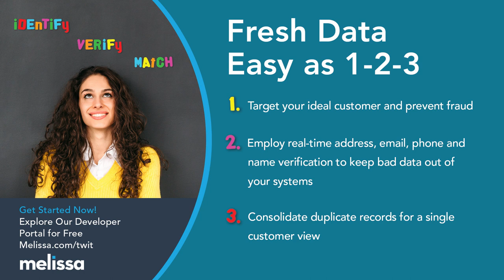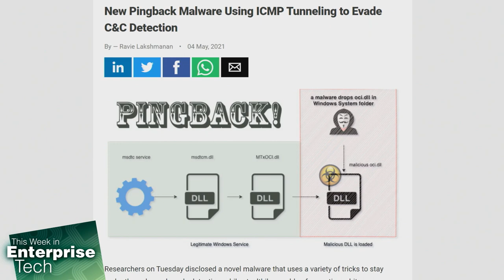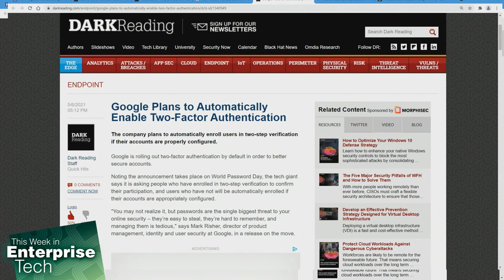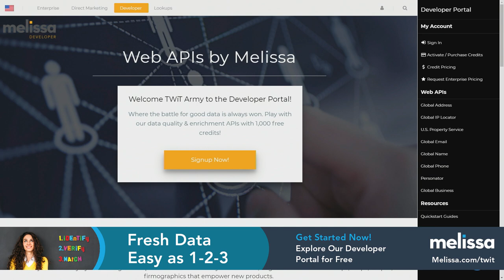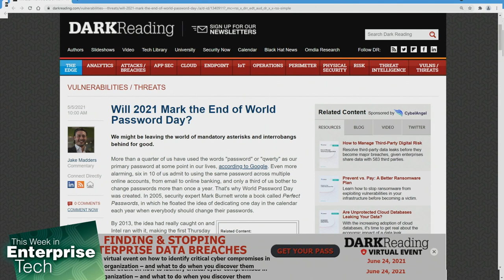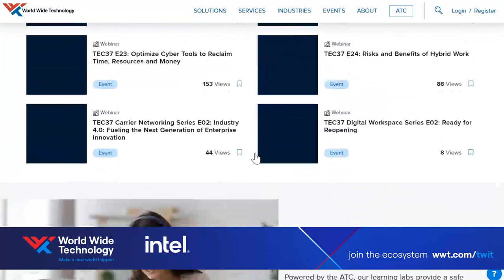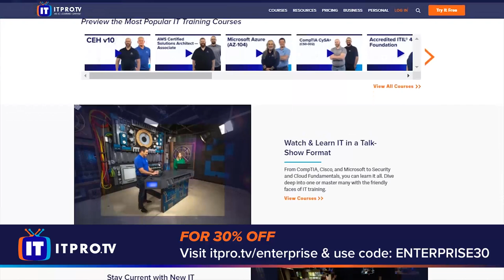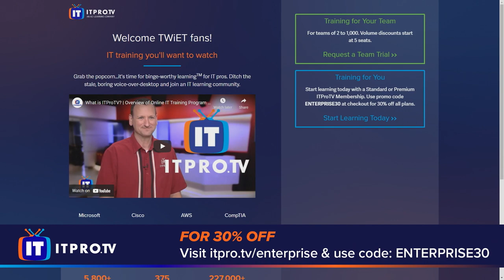Hybrid or Not? - Has the pandemic forced people to think hybrid remote access?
• PingBack Malware
• FBI, NSA, CISA and NCSC issue joint advisory on Russia's foreign intelligence service
• Hundreds of millions of Dell computers could be vulnerable to attack
• Panda Malware collects your cryptocurrency
• Google plans to automatically enable two-factor authentication to better secure accounts
• Peloton users' private data exposed
• Casino hacked through a fish-tank thermometer
• Will 2021 mark the end of World Password Day?
• Justine Shaffer from Hummingbird Networks talks about hybrid networks and keeping your remote workers secure